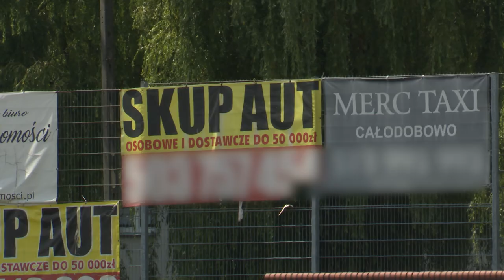Mysłowice chcą uporządkować reklamy 14.06.2024